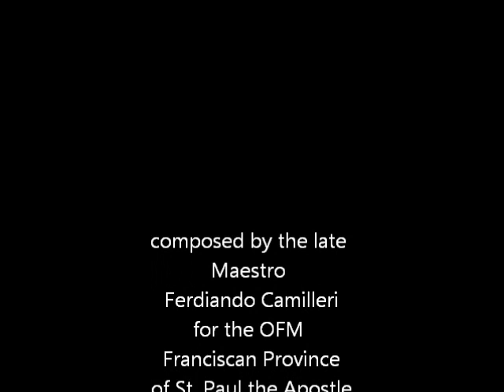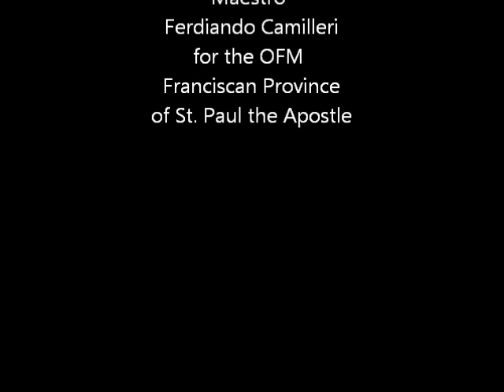Salve Sancte Pater - Antifona tal-Mro. Ferdinando Camilleri - Sliema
Antifona, Maestro Ferdinando Camilleri
dirige Orchestra ed il Coro - Mgr. Gwann Galea
25 Ordinazione Sacerdotale
P. Sandro Overend OFM
Madonna tas-Sacro Cuor Sliema